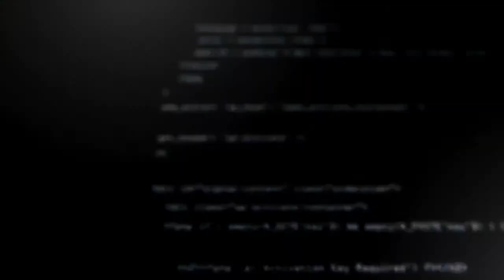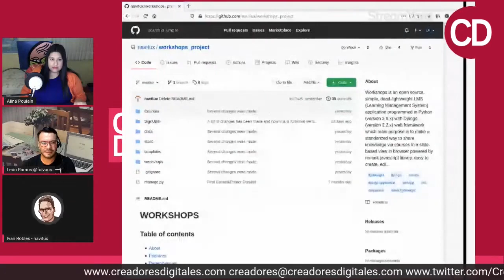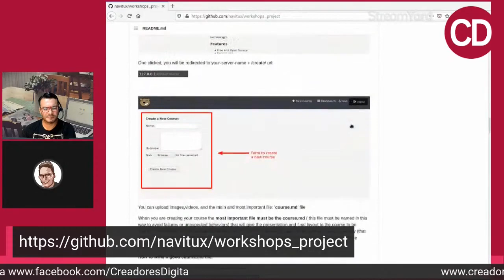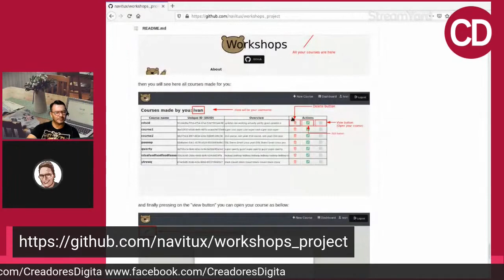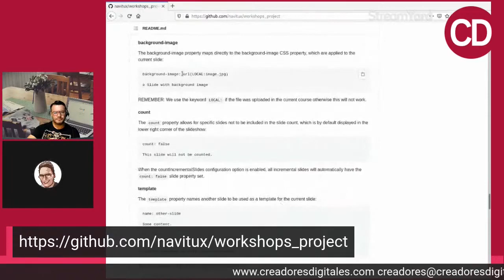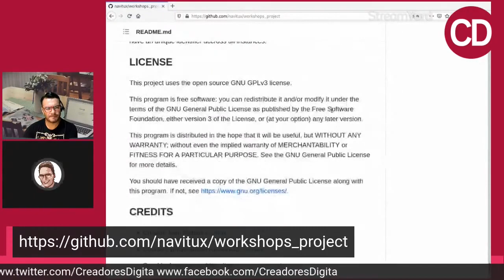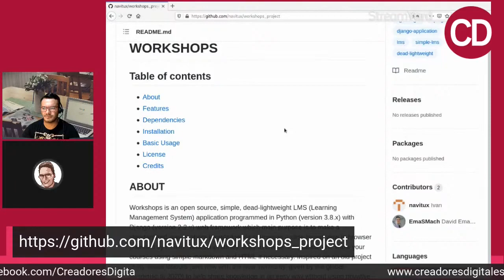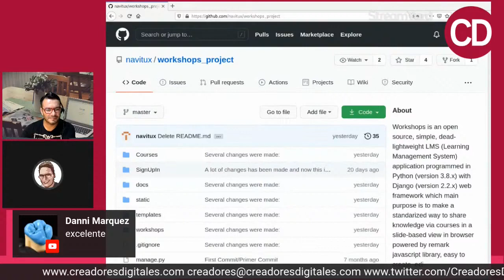Navitux con Ivan Robles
Ésta con nosotros Iván Robles, quien nos viene a presentar “Navitux” un LMS (Learning Management System) que está hecho en FOS (Free Open Software), é es mexicano de 23 años, estudiante de ingeniería informática es programador y es entusiasta del software libre y nos viene a presentar es este desarrollo que está liberando que te ayudara a estudiar en línea.

CREADORES DIGITALES